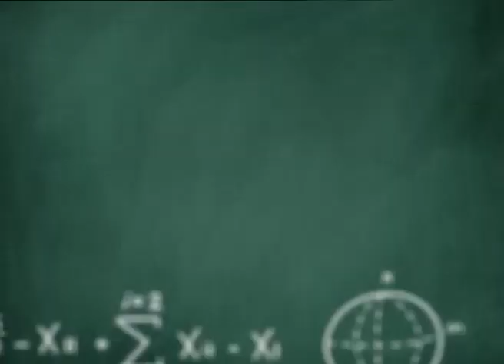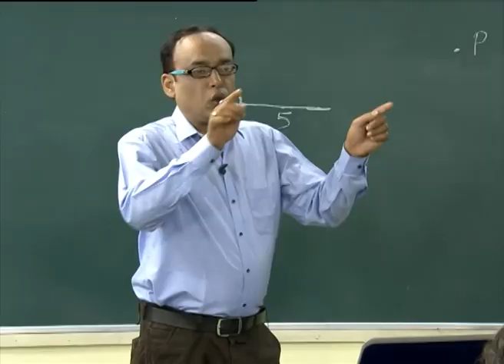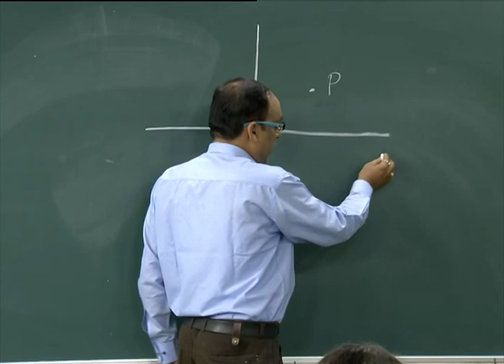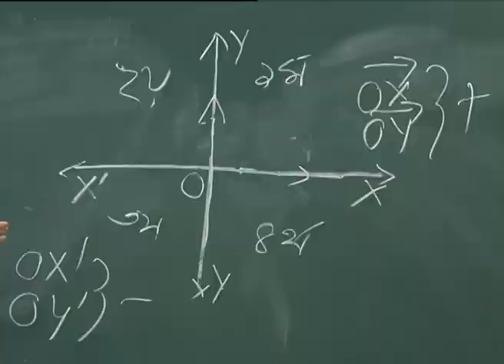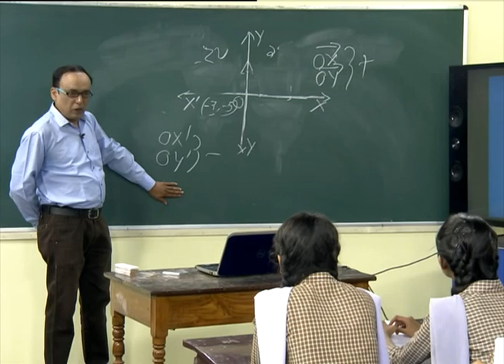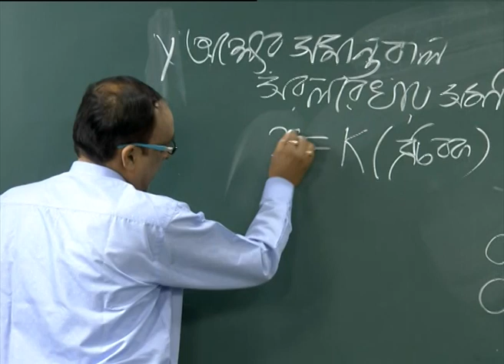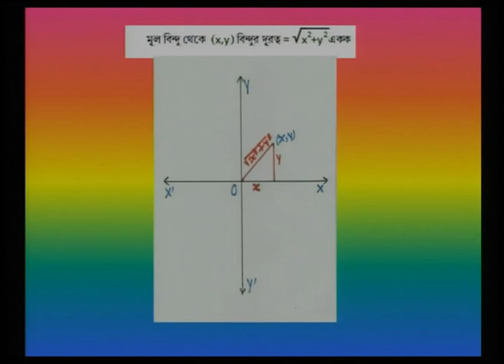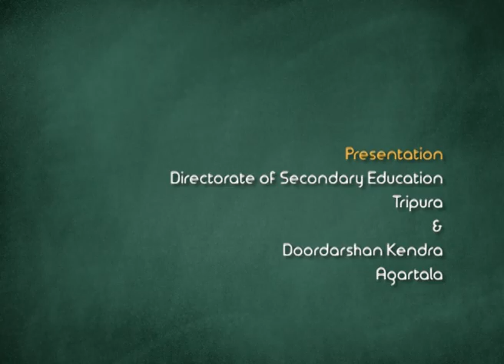Class IX Mathematics, Co ordinate Geometry